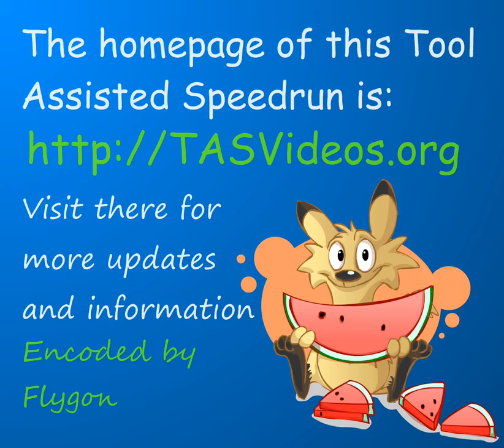Arcade Bionic Commando by Mukki in 05:48.1